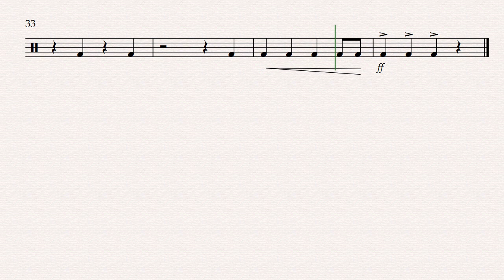Top Flight - Bass Drum - short edit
Bass Drum - This is the Bass Drum part for a short version of the song 'Top Flight' by Thomas A Brown.